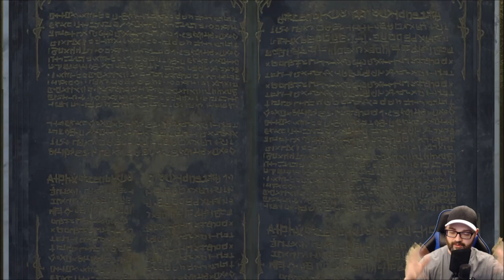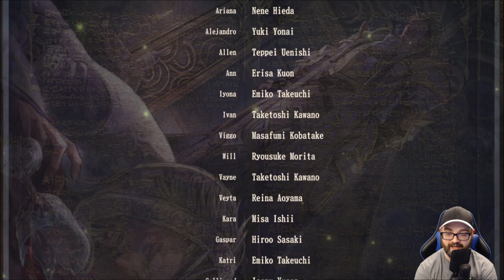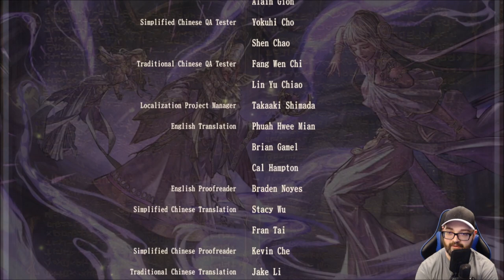THE ONE TRUE GOD (ALT ENDING) | MANA SALEESIA LP Part 34 | Brigandine Legend of Runersia Gameplay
**ALL OTHER BRIGANDINE LOR LPs**